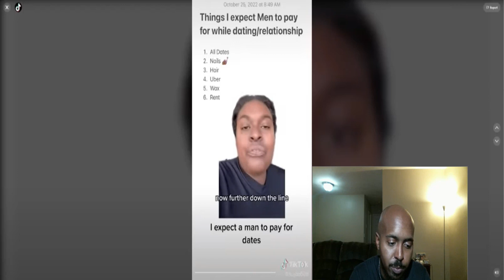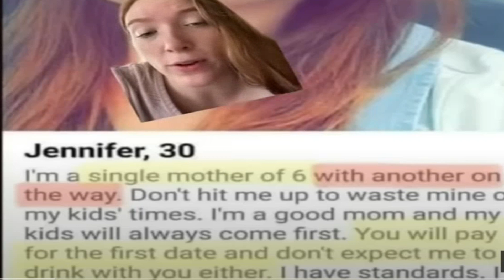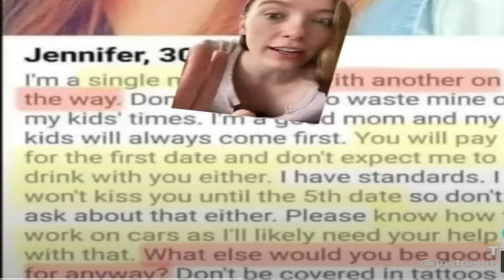Why Men Are No Longer Dating in the West #13 | @averagemanunplugged Reaction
Music by: Music by: AM Unplugged click the link below to access more of my music